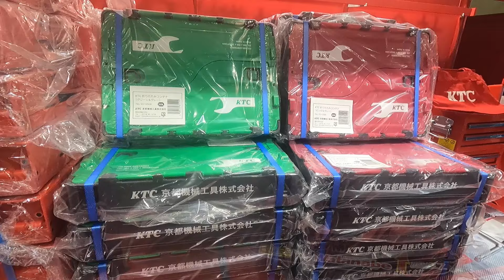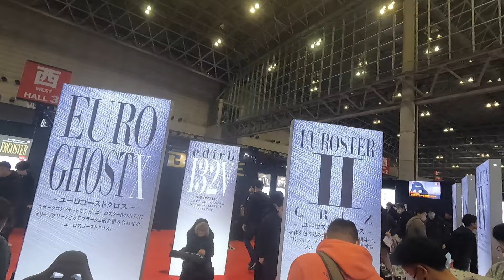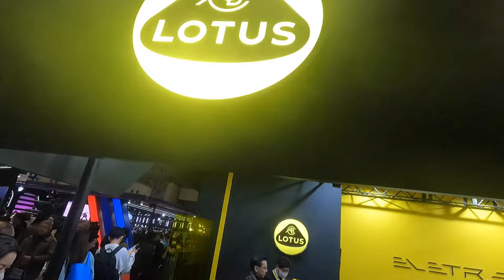東京オートサロン2024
カスタムカー　チューニングカーの祭典　コロナやその他の事情で５年ぶりに行きました。相変わらずの混雑です。キャンギャルは以前に比べ少なくなったような印象です。メーカーが以前に比べ力を入れてる感じでした。会場をスライドショー的に周ってみます。今回は走行は時間の関係で見ませんでした。AE86マメ号が走ったようです。